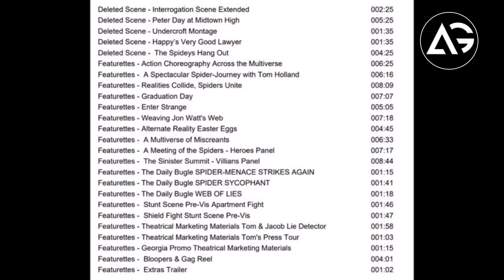SpiderMan No Way Home Stream Update On Disney Plus & Netflix | Blu-ray Release Date + 100M Runtime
1 LIKE = More Motivation!